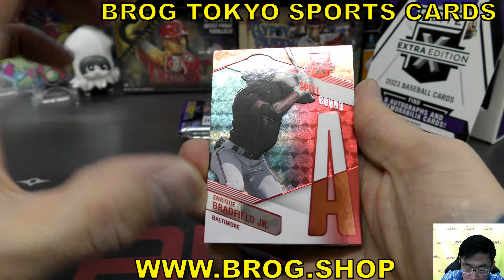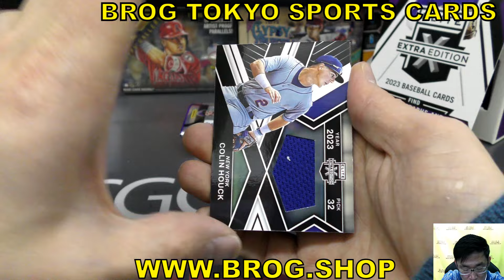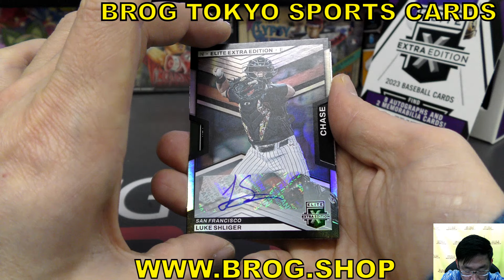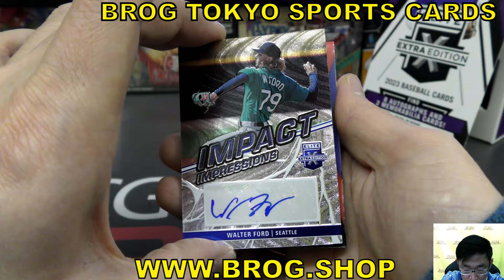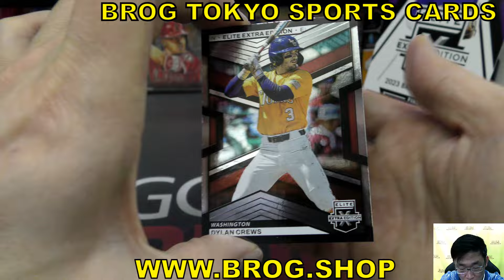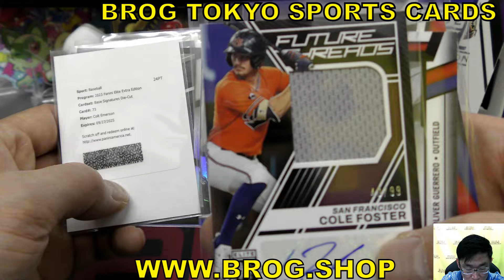PIR BGBPB 野球カード 2023 PANINI Elite Extra Edition Basebal box サインカード8枚 BROG水道橋店 トレカ開封動画 ボックス開封